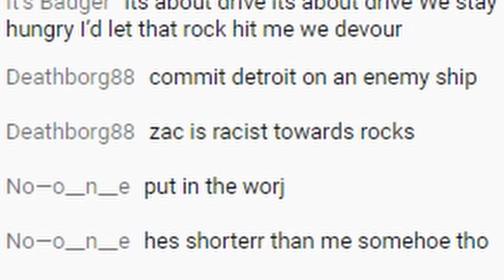Red Rex's Chat Sings Face Off (The Rock Song)